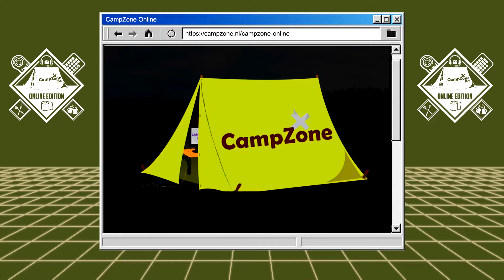CampZone Online (2020) - Nieuwe Nederlandse games met streamers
Goedgemutst speelt de recent uitgebrachte adventure game Pine, terwijl PeperTV en hypeRR1993 aan de slag gaan met de aankomende horrorgame Sanity of Morris.